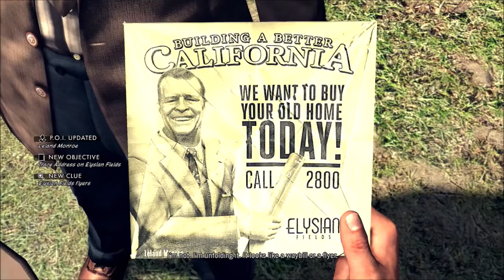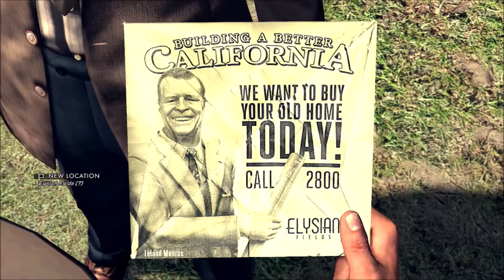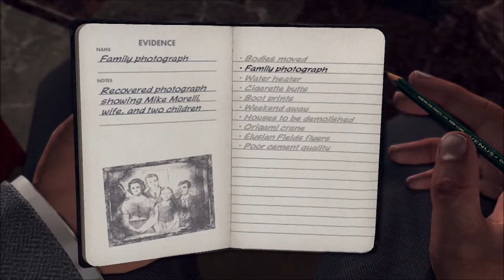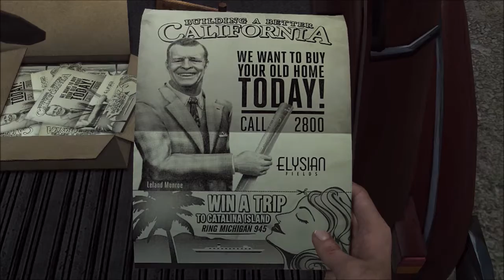L.A Noire Part 20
Outro Song
Torba - Cherished

VxMontageZzxV